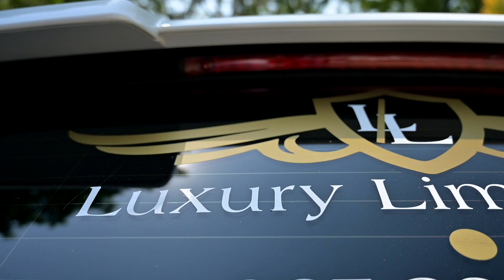BEAUTIFUL MOMENTS with BRIDE & HER FRIENDS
Enjoy The Quality